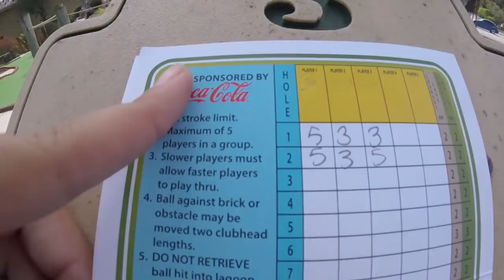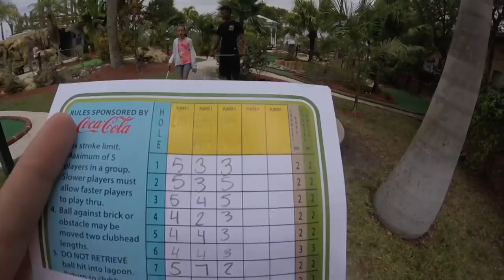MINI GOLF DAY *HUGE ACCIDENT GOLF BALL WENT FLYING*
Come with us on our fun journey mini golfing! My sister does not know how to mini golf at all! Spring break 2018!!